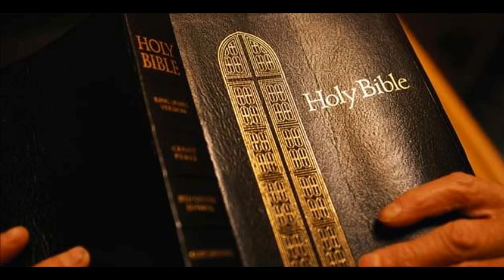Book of Proverbs KJV